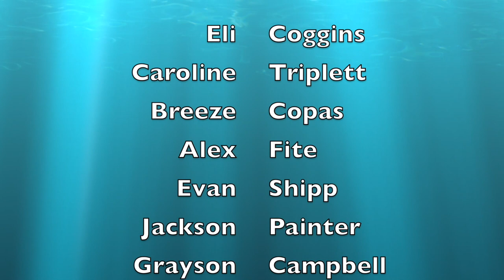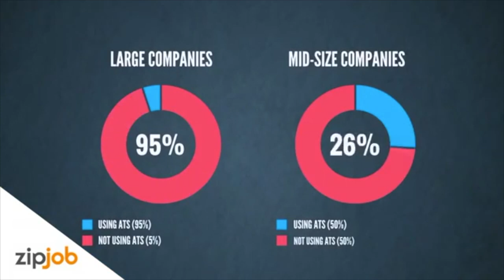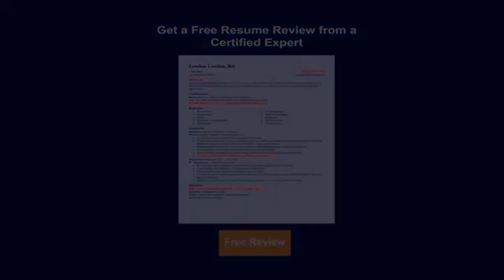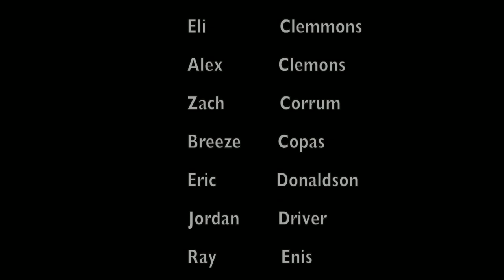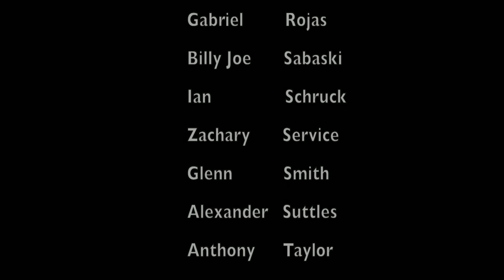LHS BDN February 12, 2020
LHS BDN Student News - Lebanon High School Blue Devil News - February 12, 2020 - The Drip - Resume